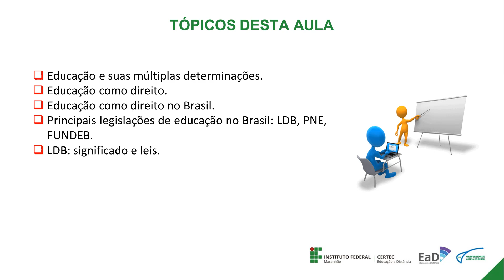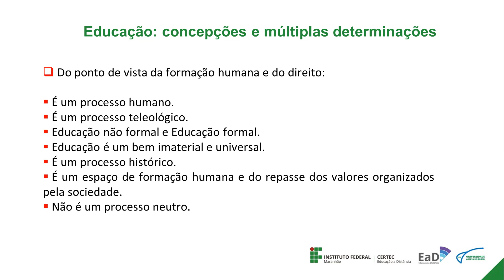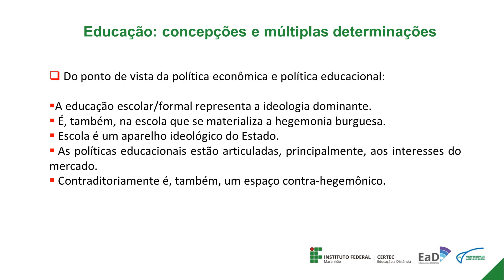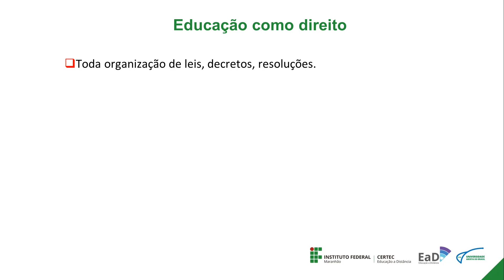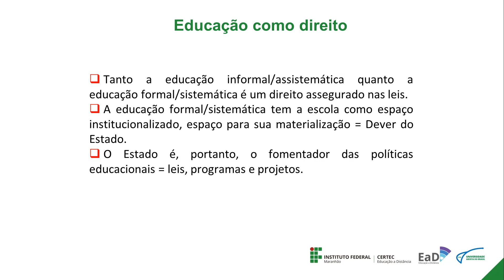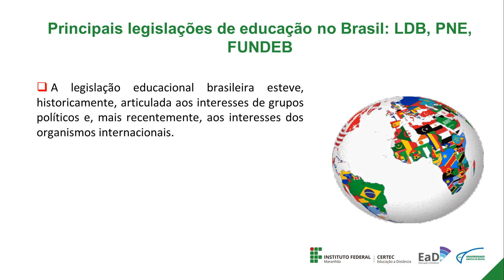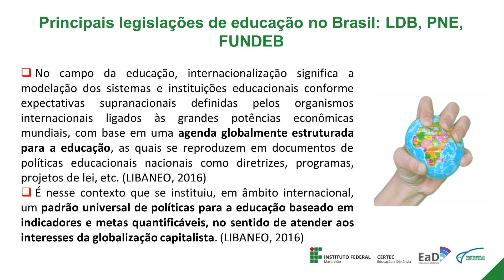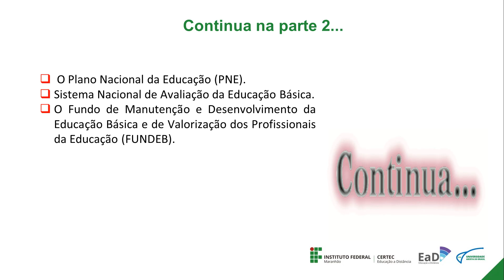Unidade II - Legislação Educacional no Brasil (Parte 1) - Prof. Elen Costa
Disciplina: Política Educacional